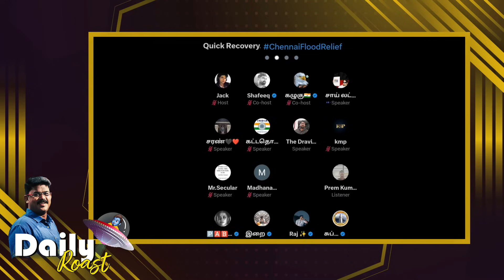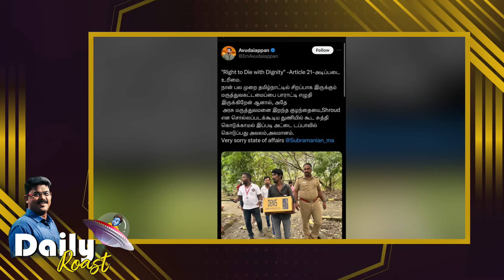ஊடகங்களின் குழந்தை வேட்டை | Daily Roast | 11.12.23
அட்டைப்பெட்டியில் கொடுக்கப்பட்ட சிசுவின் சடலம் - நடந்தது என்ன? | நாய்கள் ஒதுங்கும் நான்காம் தூண்